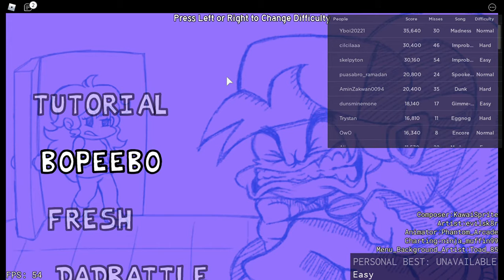An Another Remake Friday night Funkin yay